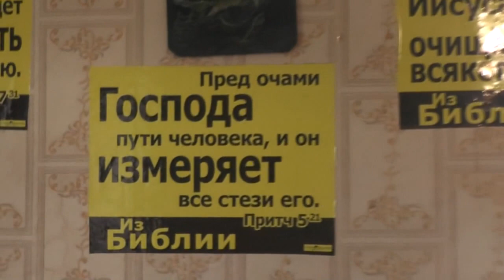Кто же всё таки насорил на полу вырезанными частями бумаги? 29. 07. 2017